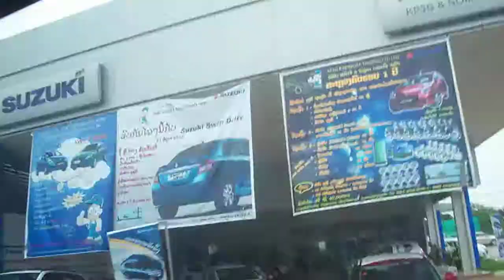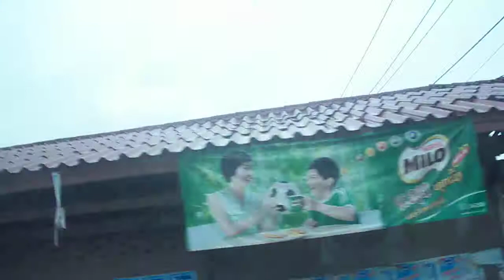Ole visited hometown in Laos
hey   I was so happy to visit my country